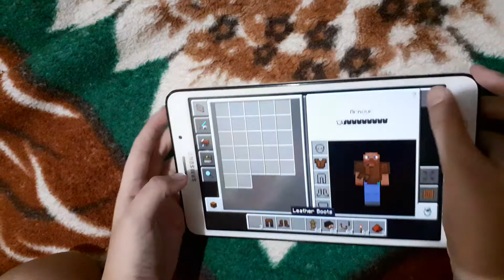Creating Coffin dance in Minecraft( short short )